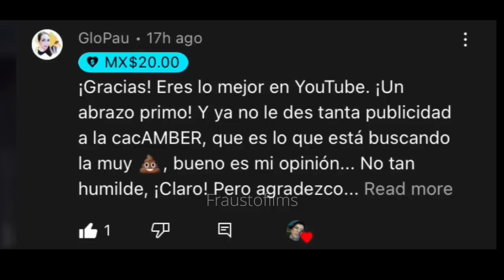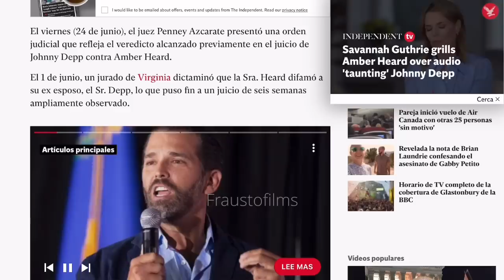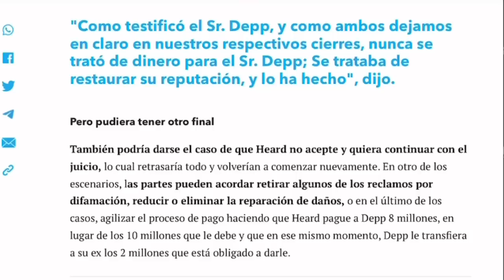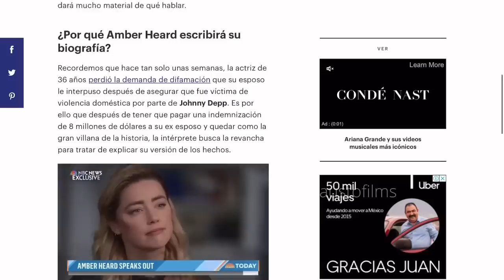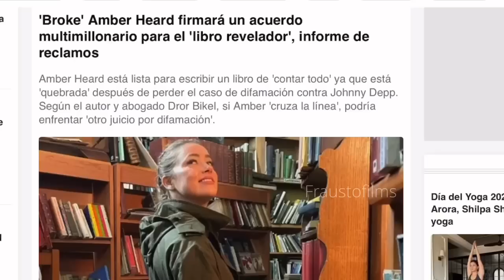Amber No Fue Castigada El Verdadero Veredicto Final | Camille Vasquez Wonder Woman Salvo Una Vida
Amber heard Book
Amber heard entrevista
Johnny Depp Nuevo juicio
Amber heard
Wonder Woman
Cacamber
Johnny Depp trial ending